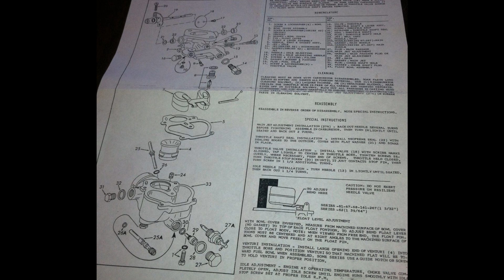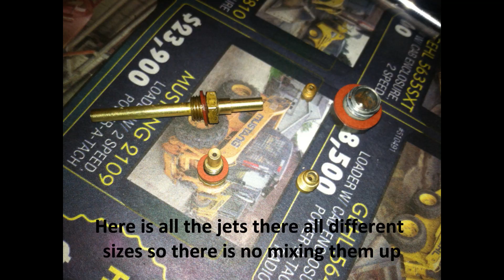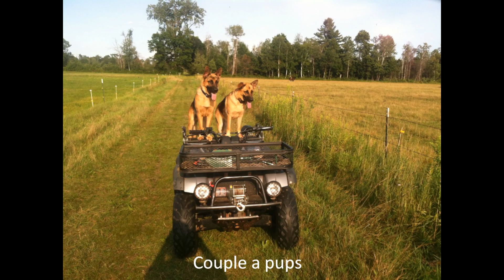FARMALL 230 1958 Zenith Carburetor rebuild kit.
Rebuilding my 1958 farmall 230 carb complete tear down reassembly photos
 I believe that Theses Zenith carbs were used on the farmall cub A, B, C, SC, 100, 200 & 230